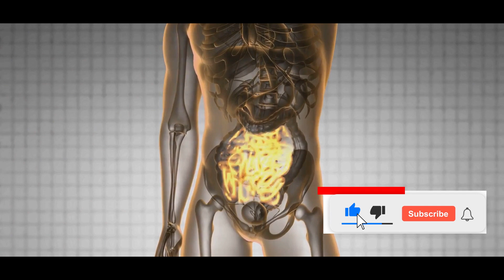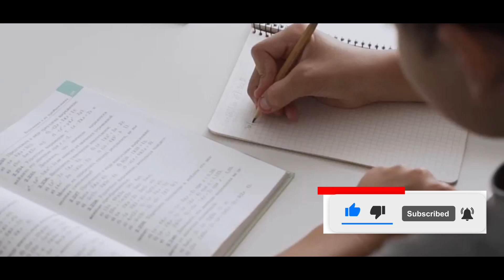This Will Happen To You Are body when u DRINK CINNAMON TEA Daily!!..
Discover the Power of Cinnamon: Health Benefits and Safe Use
Are you aware of the incredible medicinal benefits of cinnamon? It’s not just a flavorful spice anymore; recent studies have unveiled its potent health effects in treating various conditions naturally.

Unveiling Cinnamon’s Health Benefits
In this video, we’ll delve into the remarkable benefits of cinnamon, highlighting its antioxidant, anti-inflammatory, and antimicrobial properties, based on the latest scientific research. Understanding these benefits can significantly enhance your health and lifestyle.

Daily Uses of Cinnamon
Learn how to incorporate cinnamon into your daily routine, particularly through cinnamon tea or infusions. Cinnamon’s unique active compounds give it exceptional health properties, surpassing many other spices in antioxidant capacity while offering powerful anti-inflammatory effects.

Choosing the Right Type of Cinnamon
Did you know there are two main types of cinnamon? It’s crucial to choose the right one, as some types can be toxic to the liver in high amounts. We’ll guide you through the differences between Ceylon and Cassia cinnamon, helping you make informed decisions about which to use and how much is safe to consume daily.

Stay Informed and Stay Healthy
Join us as we explore the science behind cinnamon’s health benefits and risks. Watch until the end for valuable tips on safely adding more cinnamon to your diet and consuming it responsibly.

Don’t miss out on this essential information. Your health is in your hands—stay informed and take control of your well-being!

OUTLINE:
00:00:00- Intro
00:00:42- Fire Up Your Metabolism
00:03:05-An Antioxidant Powerhouse
00:05:34 -Taming the Inflammatory Fire
00:08:03- Cinnamon and Blood Sugar
00:09:22- Happy Gut, Happy Life
00:10:27- Boost Your Brainpower
00:11:26- Outro